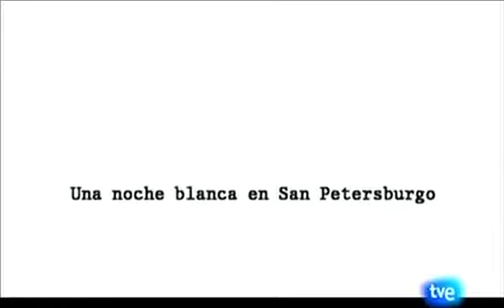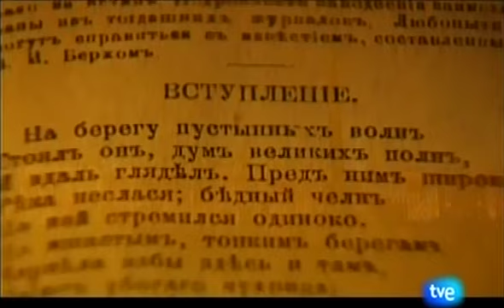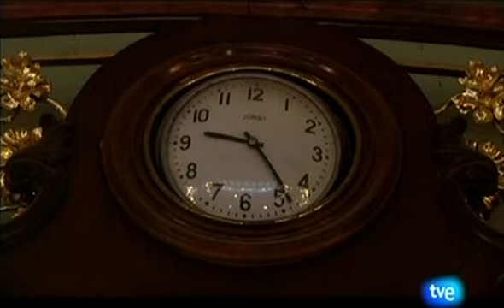laflinchada com 1 SAN PETERSBURGOS